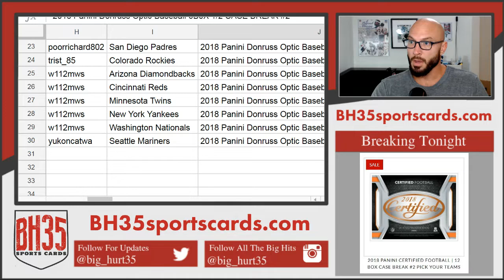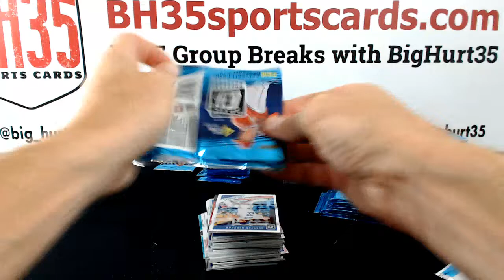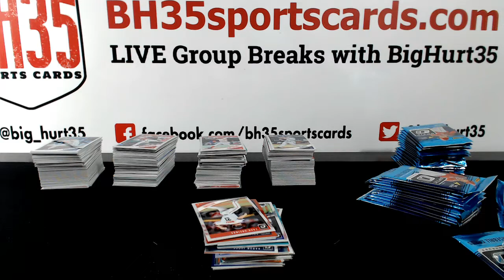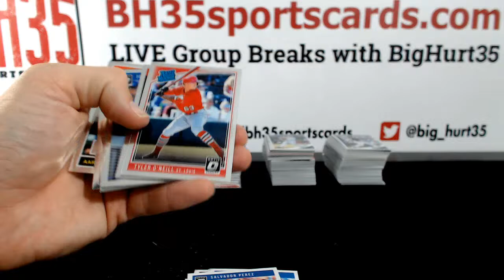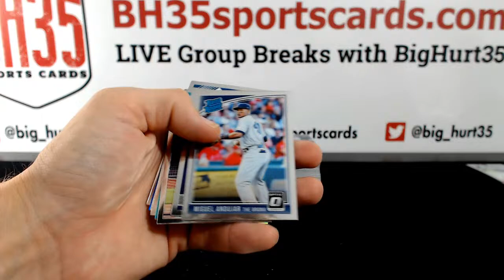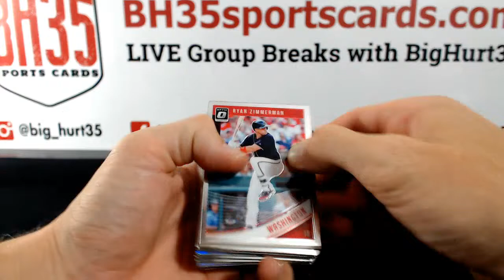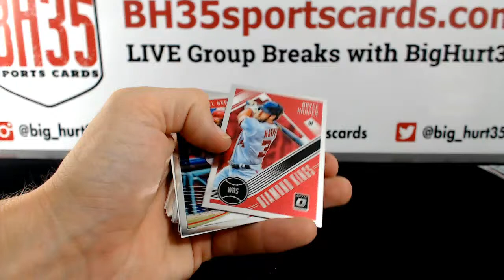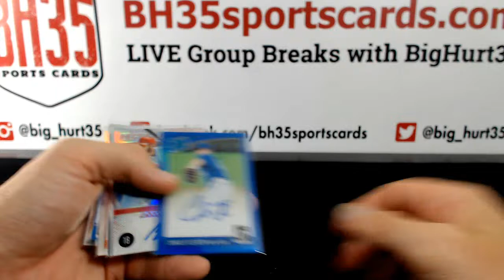2018 Panini Donruss Optic Baseball 6 BOX 1/2 CASE BREAK #2